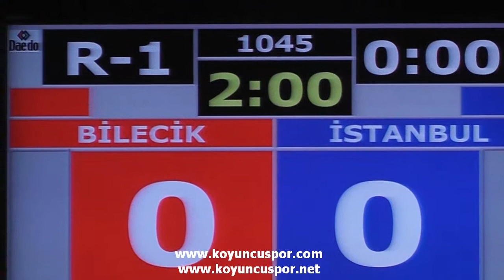55kg Quarterfinal Elif Kalem vs Seval Nur Turan (Turkish Junior Taekwondo Championships 2012)